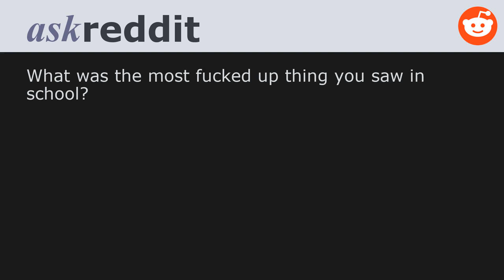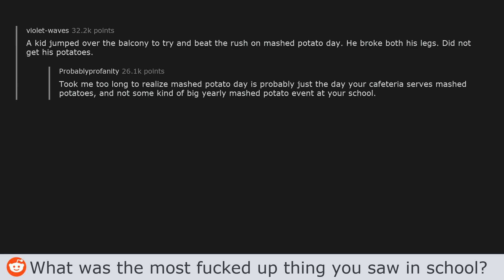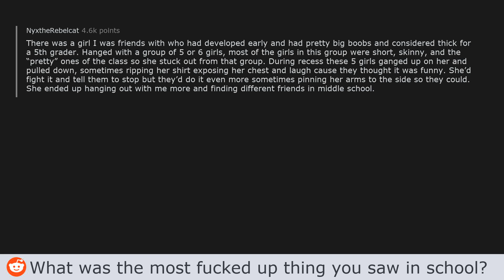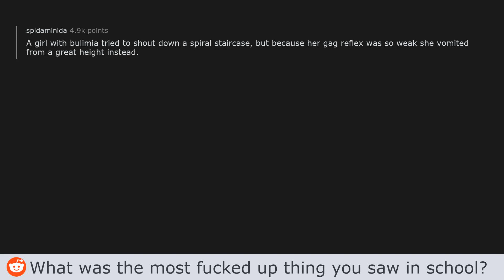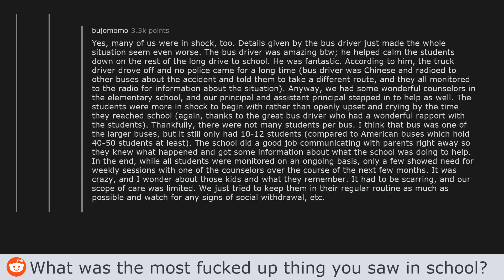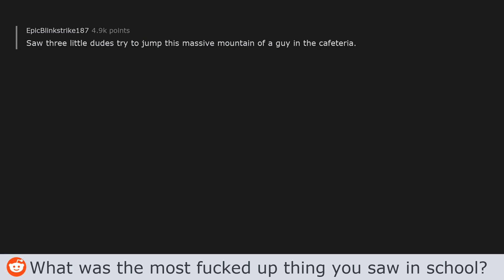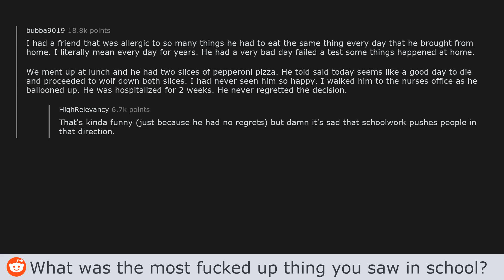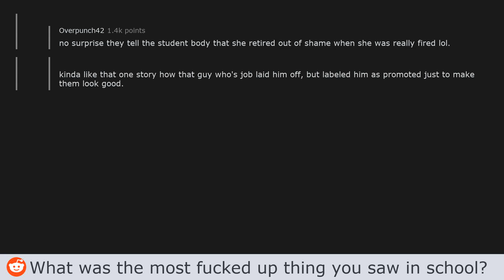What was the most fucked up thing you saw in school? - AskReddit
What was the most fucked up thing you saw in school? - (AskReddit post by u/damitabbas)

THREAD LINKS:
(10:57)